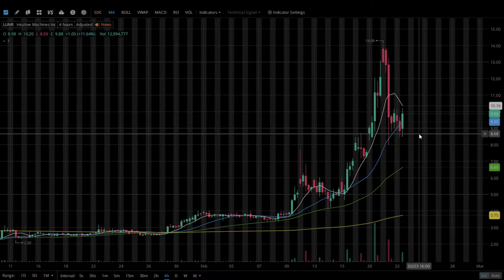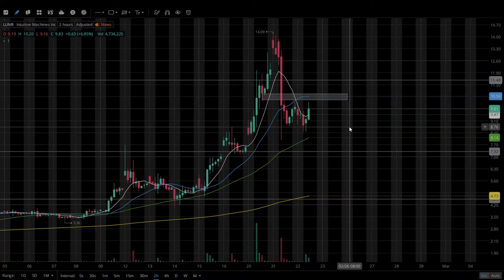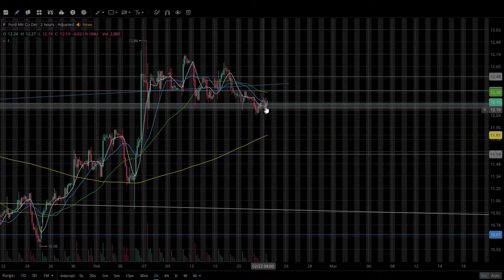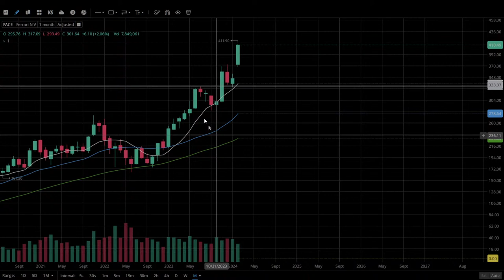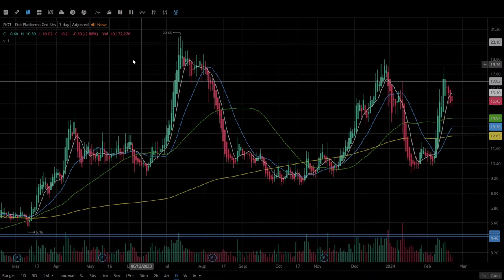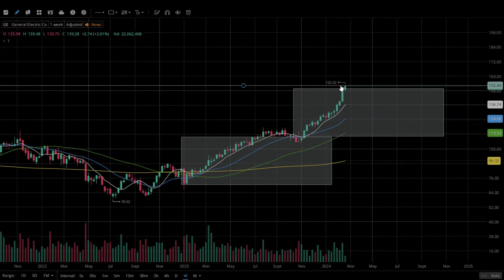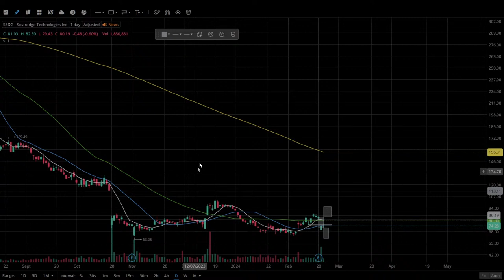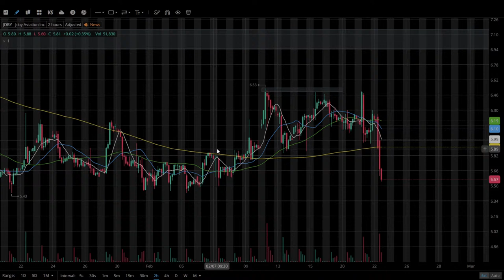Live Watch List Build With Jeremy and Matthew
In this series, we will build a swing trade watch list using Jim Cramer's picks.

Join the Bullish Bears Trading Community and Receive:
• Trading Courses
• Trade Rooms
• Live Streaming
• Watch Lists